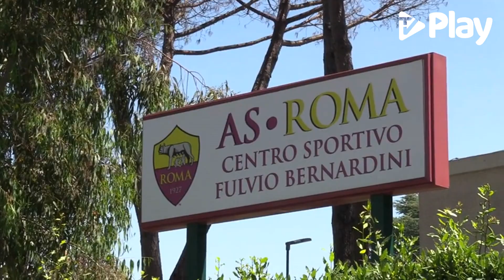Calciomercato Roma, Scamacca chiama i giallorossi: riuscirà a tornare nella Capitale?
In un'intervista l'attaccante italiano del West Ham ha confessato il suo desiderio per la prossima stagione